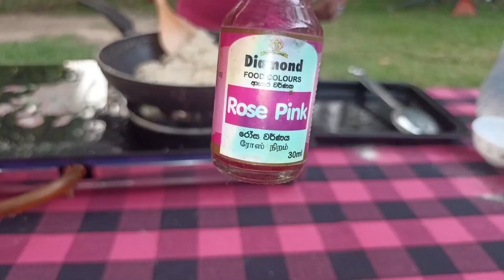Delicious Cashew Rulan Toffee Recipe | කජු මිශ්‍ර රුලං ටොෆි හදමු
Srilankan cashew rulan toffee | කජු මිශ්‍ර රුලං ටොෆි හදන හැටි බලන්න
ingredients:-

rulan 200g
sugar 350g
1 potatoe
half grated coconut
few Cardamoms
cashew nuts 100g
water half of a cup
vanila 1 tea spoon
colouring 1 tea spoon
magerine 20g

In this video, we're going to show you how to make a scrumptious and satisfying Cashew Rulan Toffee recipe. This treat is perfect for any occasion - whether you're entertaining guests, having a family get-together, or just in the mood for something sweet and crunchy. With the combination of cashews, rulan, and toffee, this recipe has just the right balance of crunchiness and sweetness that will leave your taste buds wanting more. We'll show you the step-by-step process of making this delectable treat, starting from the ingredients you'll need, the cooking process, and the final product. We'll also share some tips and tricks on how to ensure that your Cashew Rulan Toffee turns out perfectly every time. If you're looking for an indulgent, yet simple recipe that will satisfy your sweet tooth, you definitely won't want to miss this video. So, grab your apron and get ready to whip up some delicious Cashew Rulan Toffee! We love hearing from you!